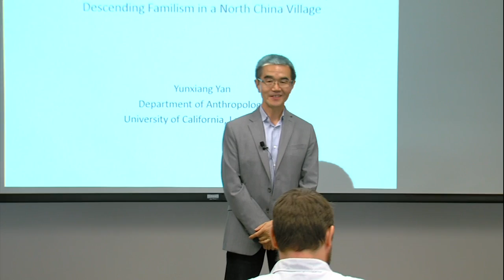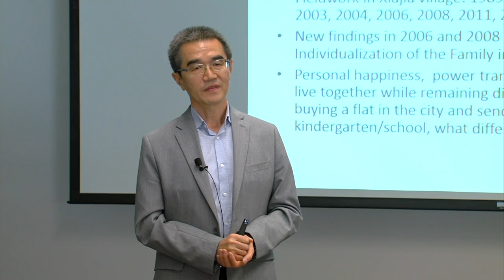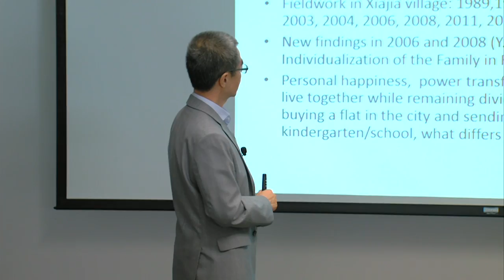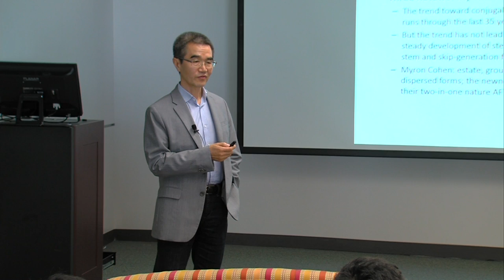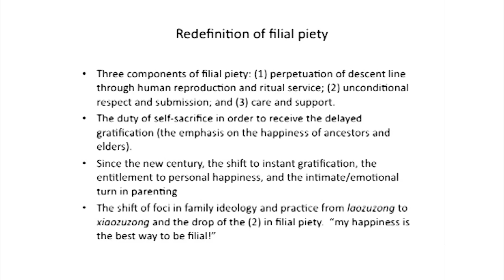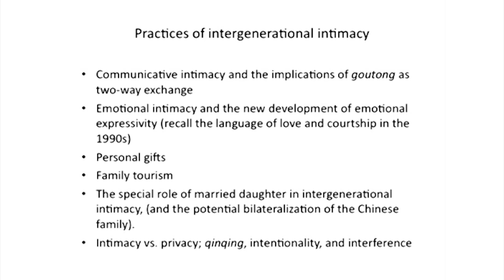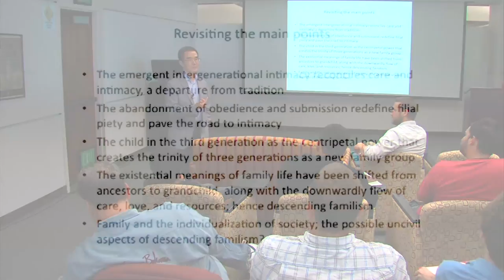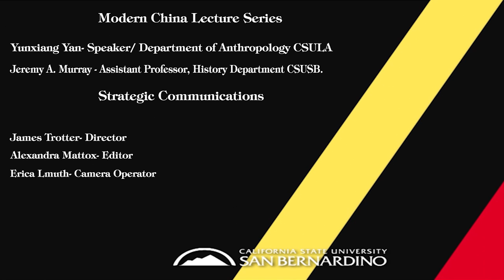Dr. Yunxiang Yan, "Intergenerational Intimacy: A Redefinition of Filial Piety in Rural North China"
CSUSB Modern China Lecture Series
Dr. Yunxiang Yan, "Intergenerational Intimacy: A Redefinition of Filial Piety and Descending Familism in Rural North China," Thursday, October 22, 2015, 12pm to 2pm, PL-4005

The emergent intergenerational intimacy represents a breakthrough in the Chinese traditional family culture, which required that intimacy be suppressed in order to maintain discipline, hierarchy, and the efficiency of the family as a corporate group, and the omission of obedience in parents-adult children relationship has effectively redefined the norm of filial piety.  This dual development continues, instead of contradicts, the above-mentioned trend featuring the decline of parental authority and the rise of individual awareness and youth power; yet, they also played a positive role in resolving some problems in intergenerational relationships and reached to the reconciliation, instead of fission, of the two generations.  The single most important factor that turned the dual development to the positive side is the centripetal power of the child(ren) in the third generation that draws the attention, love and care from the grandparent and parent generations alike, brings them together in multiple ways, and motivates all adult members of the family group to work extra hard toward the common goal of raising the perfect child who bears the hope of the entire family group.  This leads to the rise of descending familism in which the trinity of three generations adapts to different forms of household structure to make the family work better, family resources of all sorts flow downwardly, and more importantly, the foci of one’s existential meanings of life has also been shifted from ancestors to the grandchild(ren).

A native of Beijing, Yunxiang Yan was forced to drop out of school at the age of twelve and spent the subsequent twelve years working as a shepherd and farmer in two Chinese villages during the Cultural Revolution period in China. He returned to school in 1978, earning a B.A. in Chinese Literature and a M.A. in Folklore and Mythology from Peking University, and a Ph.D. in Social Anthropology from Harvard University. He has previously taught at the Chinese University of Hong Kong and Johns Hopkins University and is currently Professor of Anthropology and Director of the Center for Chinese Studies at UCLA. Unpacking and understanding the moral experiences of ordinary people in the fast-changing world today constitutes the abiding theme in his anthropological career over the last twenty-plus years, and his research interests include family and kinship, economic anthropology, social change and development, cultural globalization, and the individual-society relationship. He is the author of The Flow of Gifts: Reciprocity and Social Networks in a Chinese Village (Stanford UP, 1996), Private Life under Socialism: Love, Intimacy, and Family Change in a Chinese Village, 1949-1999 (Stanford UP, 2003), and The Individualization of Chinese Society (Berg, 2009) and Guggenheim fellow in 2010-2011.  He is working on a book manuscript about individualization and moral changes in post-Mao China.

Co-Sponsors: CSUSB History Department, History Club/Phi Alpha Theta, the College of Social and Behavioral Sciences, the College of Extended Learning, the College of Business and Public Administration, the University Diversity Committee, the Departments of Anthropology and Sociology, Pfau Library, the Intellectual Life Fund, and especially Iwona-Maria Contreras and Pamela Crosson.